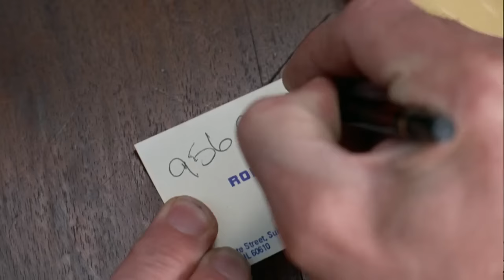4. Disco-Mayers, Bell, Carvey, Tergesen-Y.M.C.A.-Wayne's World 2 1993